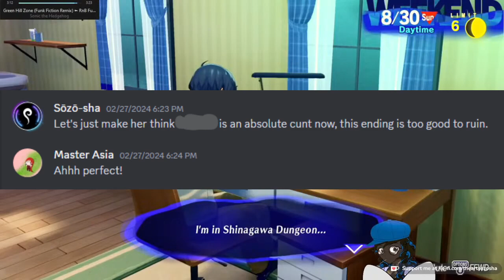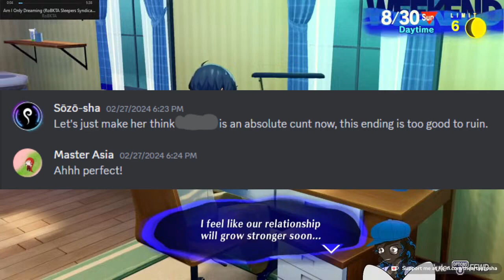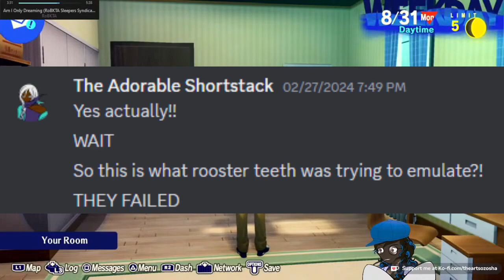I made my friend watch Code Geass for the first time.